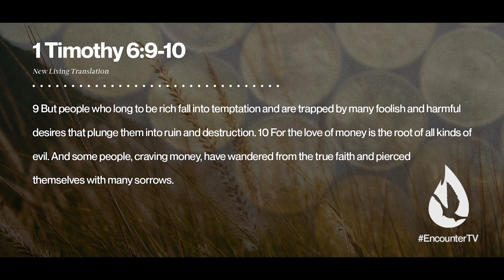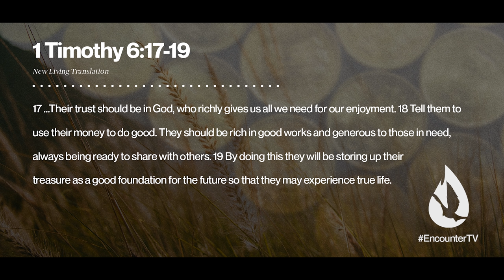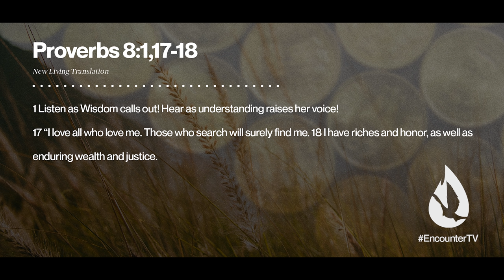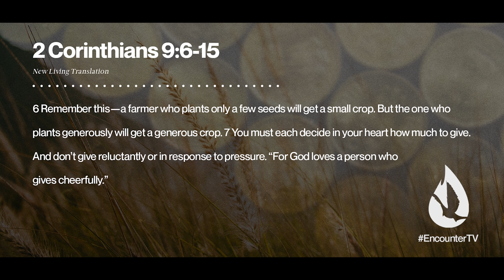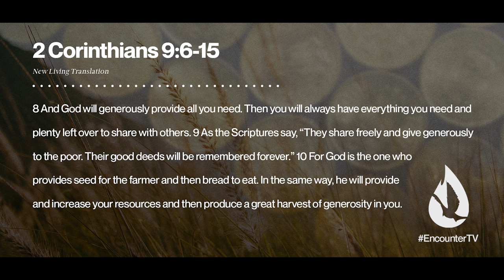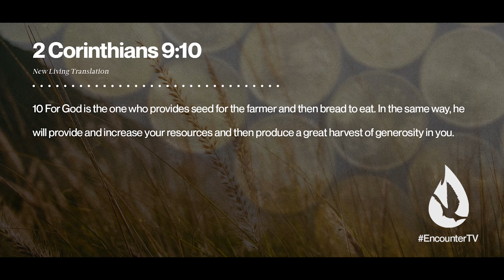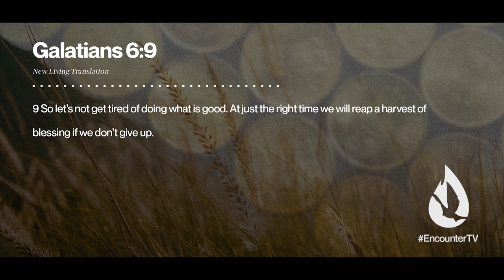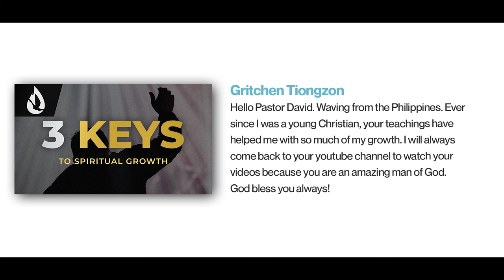The Truth: Here's What the Bible Actually Says About Money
Sermon Title: Financial Fruitfulness

What does the Bible really teach about money? Using the Scripture to dispel misconceptions and outright lies, David Diga Hernandez presents a Biblically balanced look at the often controversial subject of money.

Video Chapters:

00:00 - Intro
00:57 - Worship
3:32 - Poverty is Not a Virtue | 1 Timothy 6 Context
6:38 - Two Extremes of Finances
8:14 - Using Money for Good
9:42 - The Bible Never Condemns Wealth
13:17 - Wealth is a Benefit of Wisdom
15:34 - Is Poverty God's Will?
17:00 - Giving Generously
21:57 - Generosity
23:47 - Stewardship
26:37 - Faithfulness
28:14 - Prayer
29:39 - New Spirit Church Members
30:26 - David reads your YouTube comments
31:45 - Offering for Project ETV